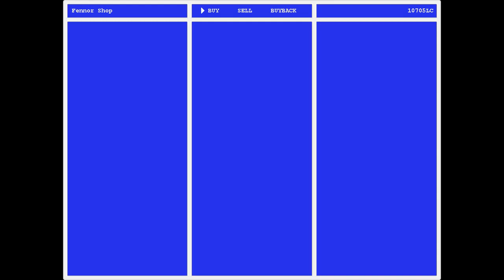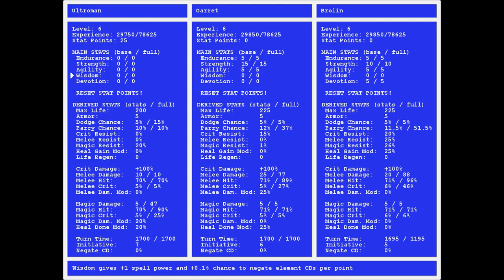"Swords And Magic" - (2012) Home-made 2D RPG Engine Showcase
A showcase of the features of my little FF7-inspired game. Yes, that is the music from FF7 you're hearing. I just had to use something to test the music system.

This is the first game I ever made from the ground up, save for a text-based game in Turbo C++. It was a hobby- and practice-project, which is also why I didn't add animations to it. It was made using only Java's native capabilities, most notably its ability to draw 2D images to a buffer and write that buffer to the graphics card, but I built everything else. I repurposed most of this engine for my next game, "Gunz", for which I implemented animations, a simple particle-system and much, much more.

A small walkthrough of the features:

0:00 - Awesome main menu screen, 5 minutes in Photoshop, with awesome music from FFVII.

0:05 - "Load Game" showing played-time, and name and level of the main character.

0:10 - Showing off the collision system and entity rendering layers.

0:14 - Showing the boss taunting me :)

0:16 - Info box. Every entity in the world can have an information box pop up when the player is within its proximity.

0:20 - Showing an NPC you can talk to, starting with his greeting info box when you get close, and a conversation-menu when you engage with him.

0:52 - The shop menu, which is individual for each shopkeeper.
I start by showing "Sell" menu, selling some trash items from my inventory on the left, and then move to the right side to sell the equipped weapons of two of the characters.
Then I show the "Buyback" menu, and buy back a potion.
I then go to the "Buy" menu. On the left are the items for sale. Colors depict rarityIn the middle it all the info about the currently selected item. On the right is a convenience-menu for seeing which items are currently equipped on your characters. At the top-right are your money, "LC" for LOL-coins...no explanation I can give.

1:54 - Showing the main in-game menu. Idea totally ripped from FFVII.

2:00 - Showing off the equipment menu, where you can change your character's equipment. The setup should explain itself. I can browse through the slots, select one, and then I get a list of available items I can equip on it.

2:19 - Showing off the stats-screen. Here you can apply/change your character's main stat-points, and directly see the effect on the derived stats below. As you can see, the stat-system is pretty elaborate, and they all factor in when battling.

2:53 - Showing the "Abilities" menu. Here you can look through all the abilities that are available on each of your characters, and see details about them e.g. elements, if they target all opponents or just a single one, debuffs etc. I call them abilities, because there are both magic spells and melee attacks that use the elements. Most of the screen shows the "Element Status" information. "Potency" is raised every time a character uses an ability of that element, by the amount of cooldown the ability imposes. Potency increases your "Damage bonus" directly, and when you reach a certain amount you gain a level in using that element. Hit and crit chance bonuses are awarded for each level, of which there are 10 for each element. New abilities are unlocked when the appropriate levels are reached. There are spells combining elements, as well, like "Steam" which uses both fire and water.

3:35 - Showing my simplistic implementation of transitioning between maps. This one just moves you to the only other transition point on the same map. It is made so every transition point has an ID, and I can simply set any target ID for any transition point, so it's very flexible. The plan was to make maps that lined up, so if you exit on the right side of a map, you'd end up on the left side of another map. I just never got to making more maps.

3:41 - Looking for a battle...

4:02 - A BATTLE! Should be pretty self-explanatory, especially if you've ever played a turn-based RPG. The little circles beneath each player's stats represent the 6 different elements, fire, water, air, nature, light and darkness, and the numbers in them is the current cooldown. All abilities have different cooldowns indicated by e.g. (1, W) = "Water, giving 1 turn cooldown on Water". If an ability uses two elements, both get the cooldown.
The big box that sometimes pops down from the top, is my debug-console. Attacks always start with a "'somebody' is trying to apply 'ability' to # targets". That should make you able to decipher what's going on :)

4:29 - Monster uses healing potion on a comrade.

4:43 - My character uses his "All Water" magic, reaching level 2 in that element. He is already level 2 in the fire element, so the ability "Steam" gets unlocked for him.

Text-box design:
The blue text-boxes can size themselves according to the amount of text in them, and there is a wordwrap-implementation in them, so I can add any text I want, and they'll resize automatically when they're created.